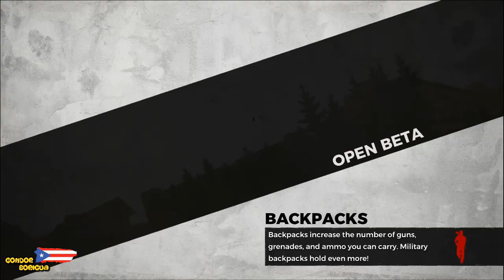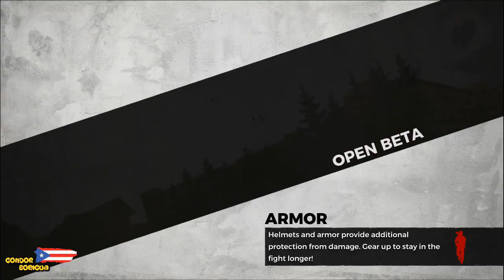H1Z1 Condor Boricua Patrulla Elite